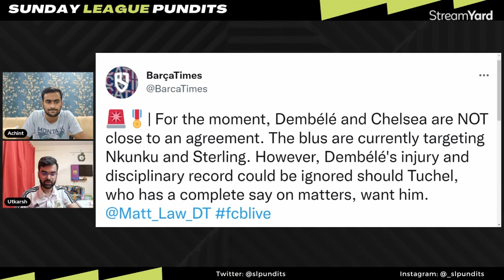Madrid show PSG who's BOSS! | United vs Spurs for BASTONI! | Barcelona interested in MORENO!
Real Madrid have acted fast to beat PSG 's attempt to Aurelian Tchouameni in a deal worth over €100 million! But how does the French midfielder fit into Madrid's side and what does he offer?

United are repeating old habits with new players being linked everyday! With Timber's move in danger, United are trying to beat Tottenham to Alessandro Bastoni's signing!

AC Milan are moving smartly by closing in on Renato Sanches and Sven Botman to replace the outgoing Franck Kessie and Alessio Romagnoli.